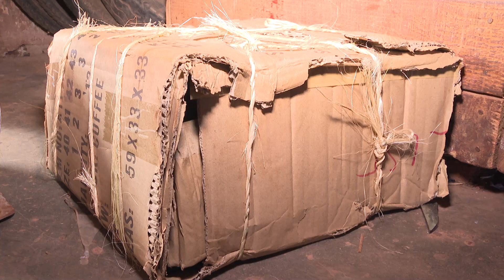TEMOIGNAGE D'UNE VITRIERE A NGOZI AU NORD DU BURUNDI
Faire le commerce des vitres est un métier à risque. Mais cette femme, mère de 3 enfants s'est lancée dans ce métier. Au cours de ce reportage elle raconte comment elle est devenue vitrière.